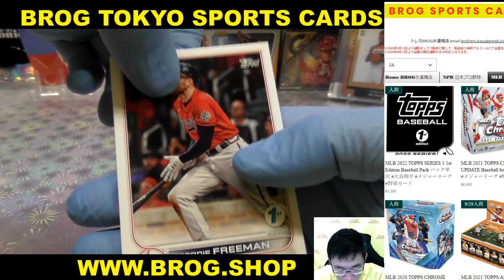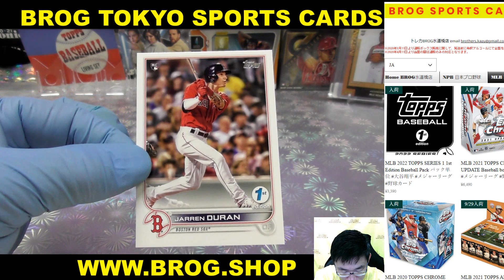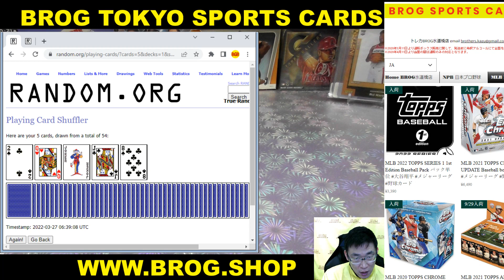matsu BGBPB MLB 2022 TOPPS SERIES 1 1st Edition Baseball Pack パック 大谷翔平 メジャーリーグ 野球 開封動画 トレカ カード